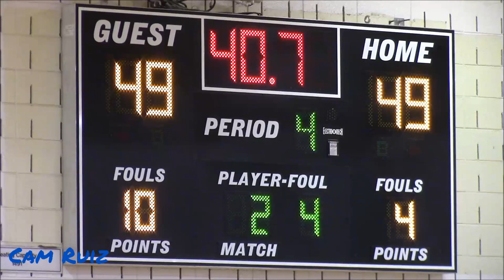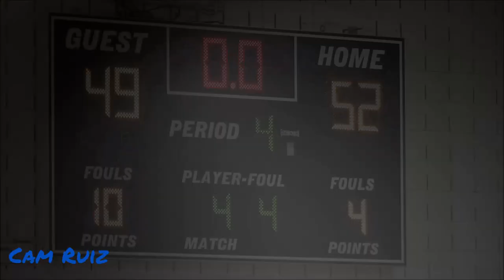ZAY HOLLEY IS HIM! PLAYOFFS! May River (SC) vs. South Aiken (SC)| Full Game Highlights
Throwback to last year's CRAZY ending to this first round May River at South Aiken matchup. It was INTENSE. Zay Holley continued to do his thing and Terrence Smith Jr. came in CLUTCH! Enjoy!